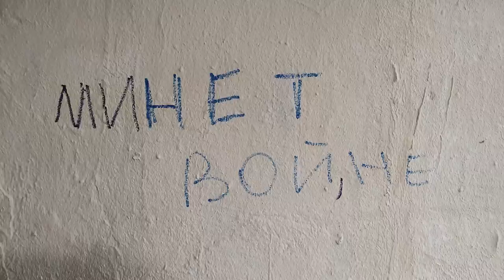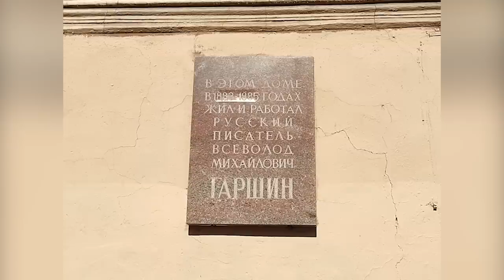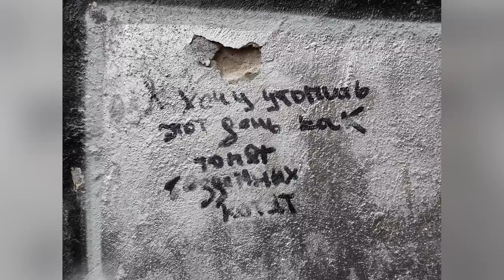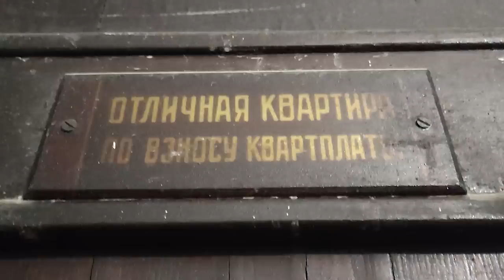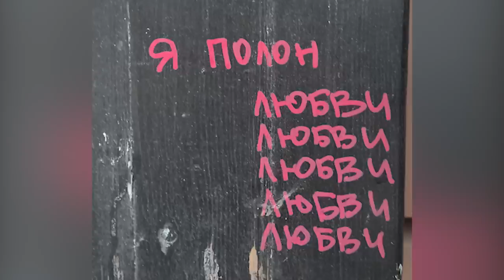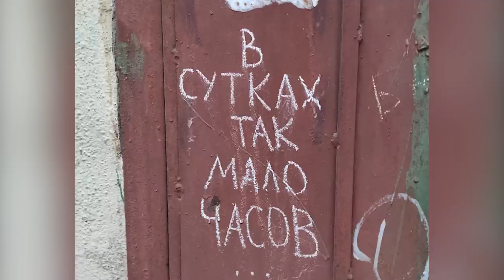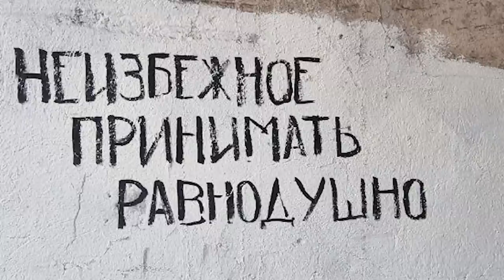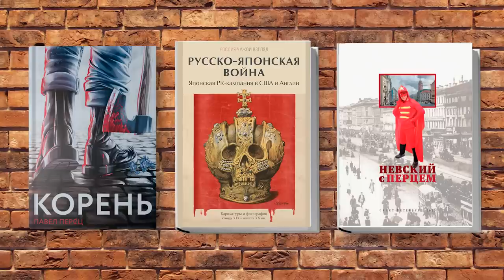Только в Питере такие надписи. Часть III